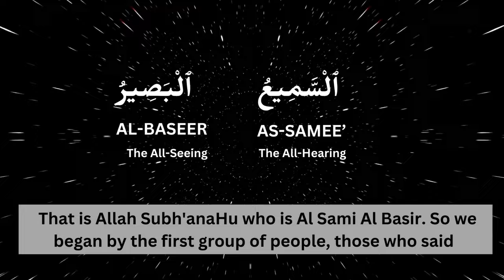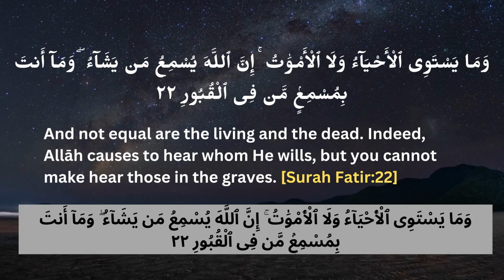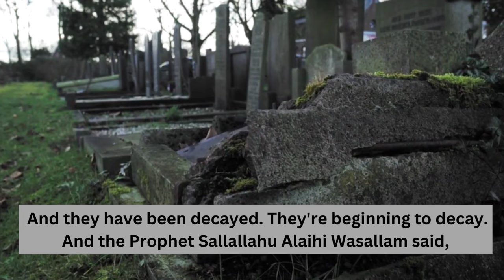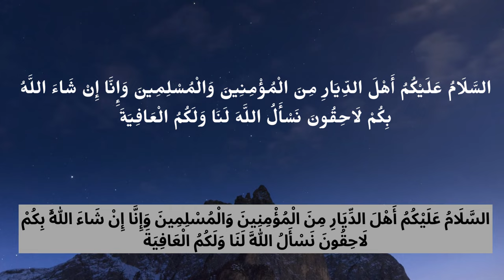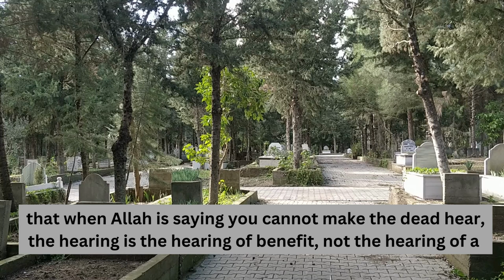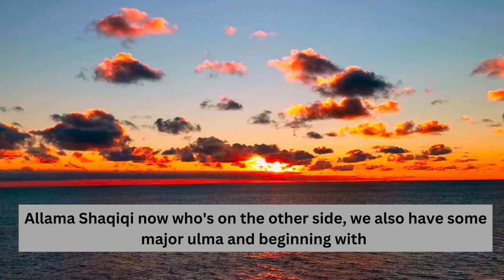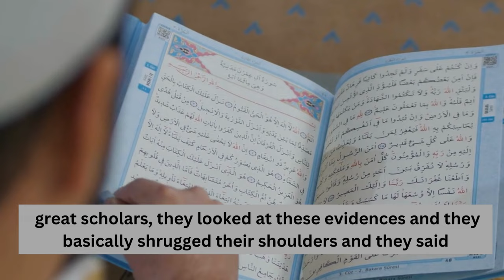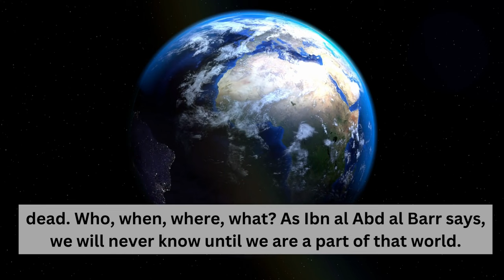Can the Dead Hear? | The Dead Can Talk? | Can the Dead Hear You in the Grave Islam? Dr. Yasir Qadhi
Can the Dead Hear You in the Grave Islam
CAN THE DEAD TALK TO EACH OTHER
Can the Dead Hear the Living
The Dead can talk
Opinion of Different Scholars